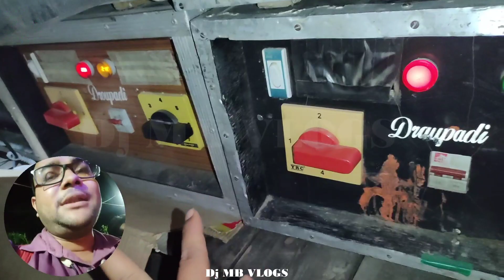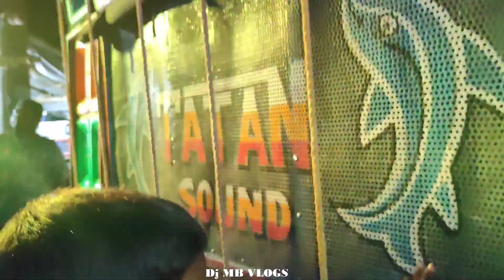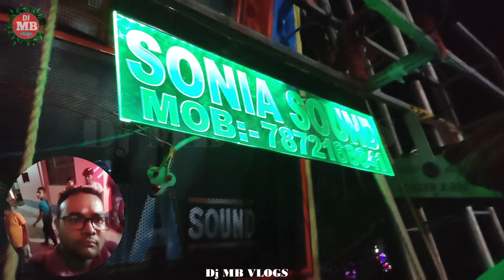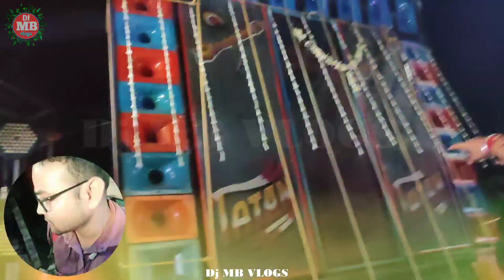হটুগঞ্জ কানপুর বক্স কম্পিটিশন ২০২৪💥 Kanpur Box Competition(Sonia Vs. Droupadi Vs Tatan) Dj MB Vlogs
হটুগঞ্জ কানপুর বক্স কম্পিটিশন ২০২৪💥 Kanpur Box Competition(Sonia Vs. Droupadi Vs Tatan) Dj MB Vlogs @DjMBVlogs
barman music new setup testing
new speaker check
barman music new update
dj box power music
new dj setup
power music competition video
power music new setup
msb music new setup
rokha kali sound new setup
power music new speaker check
mt music speaker check video
barman music speaker check video
barman music speaker check dj mr remix
power music speaker check video
power music speaker check odisha
power music speaker check short video
hard bass speaker check
speaker check dj
md music speaker check
humming speaker check
new speaker check
ashok sound competition
sumit sound competition
bv music new setup
sm music new setup
santoshi music new setup
dj competition vlogs
barman music new setup testing video
power music new setup testing
mt music new setup testing
power music new video
barman music new video
power music purushottampur se speaker check
power music sound
new dj setup price
high quality dj setup
medinipur dj setup
dj sound price
dj setup price
new dj box setup
new dj setup
dj sound box
power music mini dj setup
DJ MB VLOGS
dj mb blogs
dj mb vlogs
dj mb block